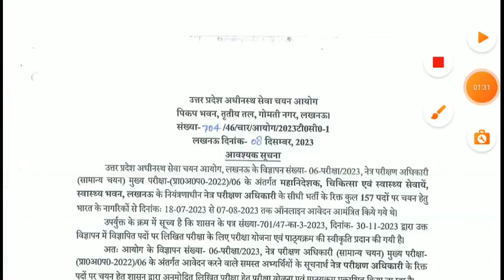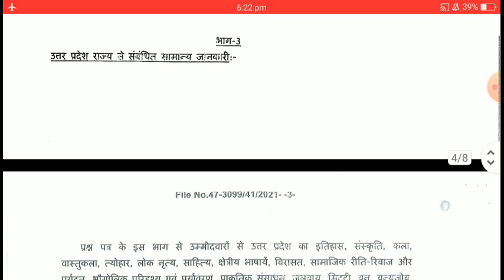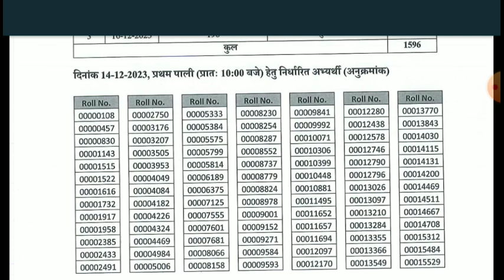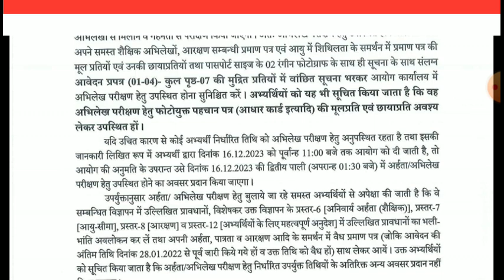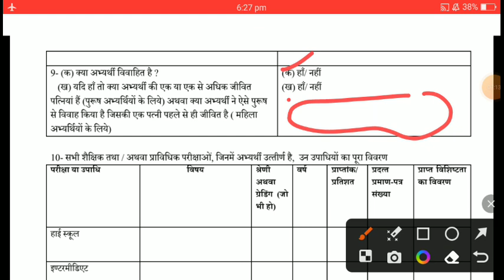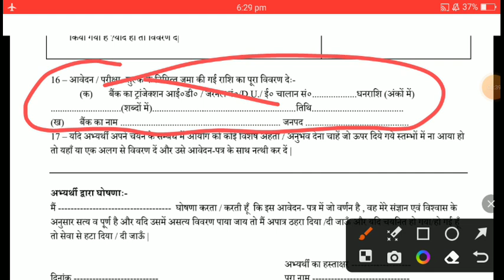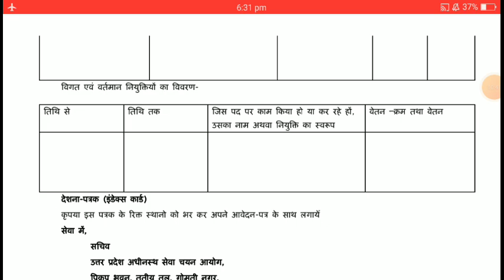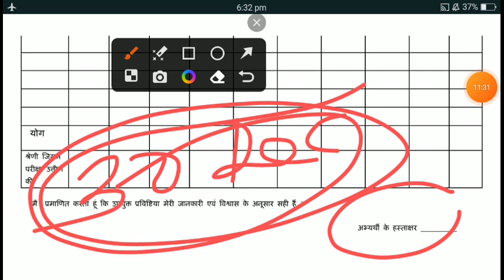UPSSSC Notice | UPSSSC Lekhpal DV Notice | UPSSSC Stenographer Syllabus | UPSSSC News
upsssc lekhpal 3rd merit list
upsssc lekhpal new dv cut off
upsssc lekhpal 3rd merit list cut off
upsssc lekhpal final merit cut off
upsssc lekhpal bharti final cut off
up lekhpal bharti new final cut off
upsssc lekhpal final result
upsssc lekhpal bharti
upsssc lekhpal
up lekhpal bharti
upsssc stenographer syllabus official
upsssc stenographer exam date
upsssc netra parikshan syllabus
upsssc pet
upsssc